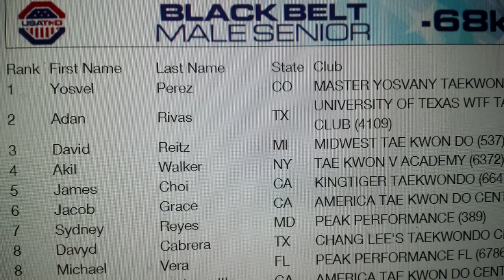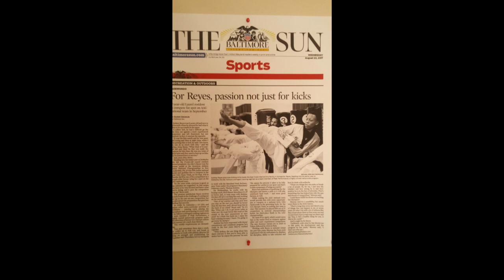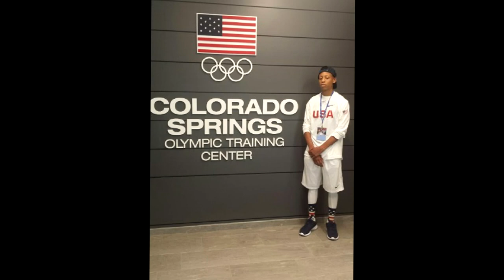Sydney's Taekwondo Highlights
Hello! This is a video of Sydney's Taekwondo Highlights. These clips are an evolution of my son's Taekwondo career. He recently joined the Air Force Academy and is doing wonderful! His Taekwondo career may have ended this year, but this is just the beginning to something extraordinary!